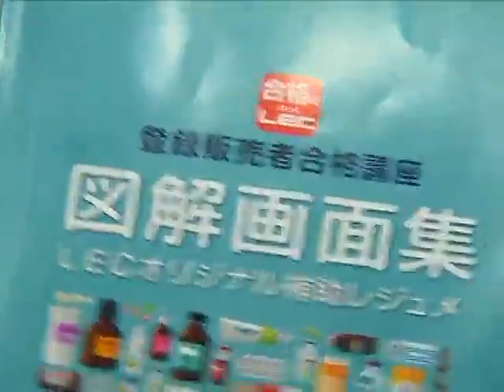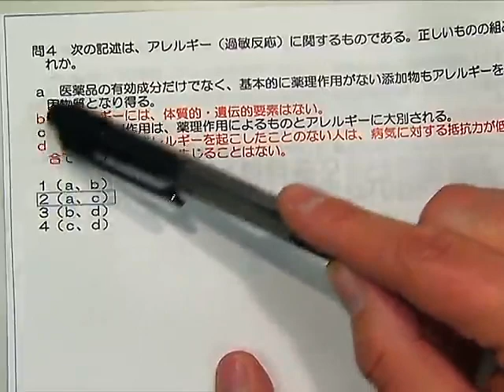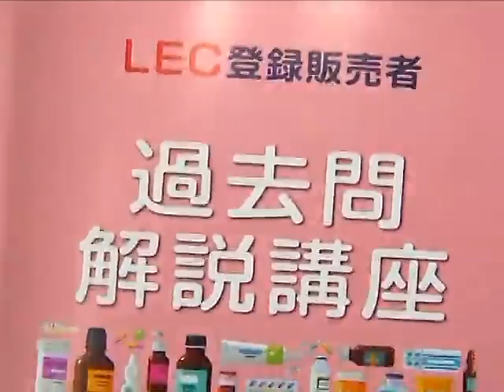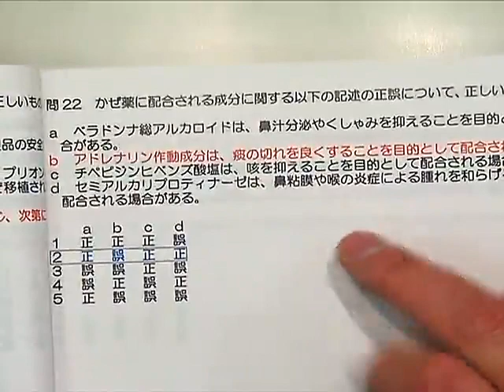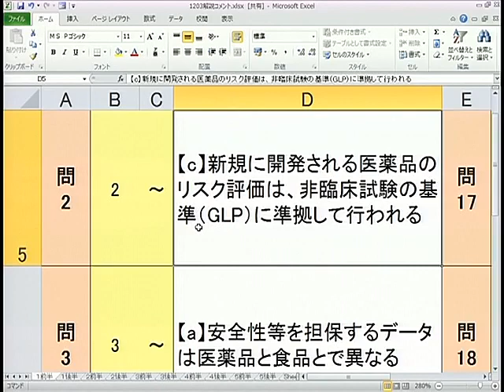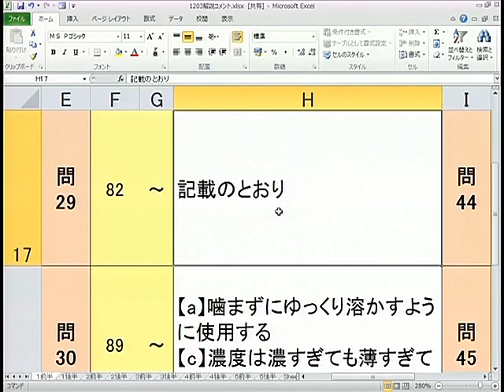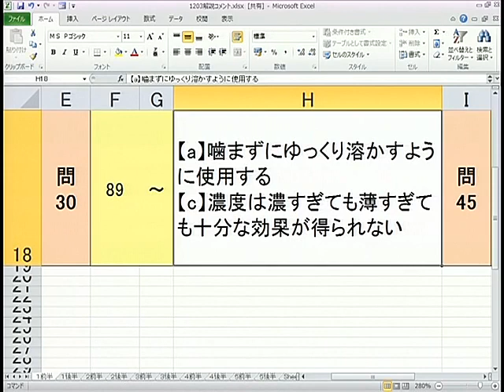登録販売者過去問解説講座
登録販売者過去問解説講座詳細はこちら